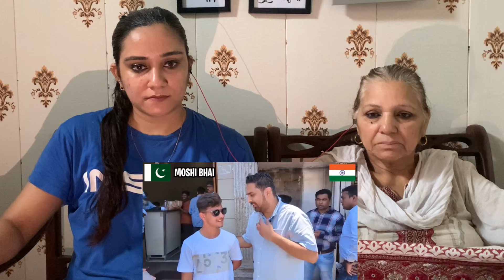Pakistani Travelling on India Mumbai Double Decker Bus 😮 || Pakistani Reaction